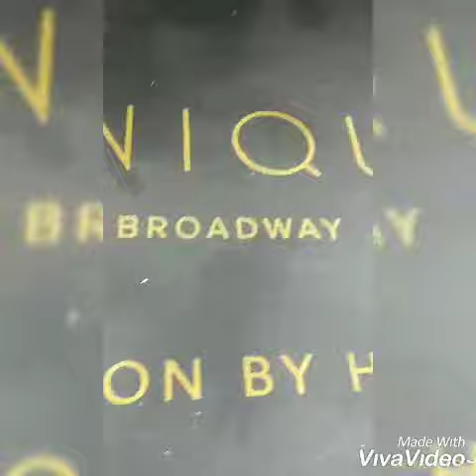At the telly now